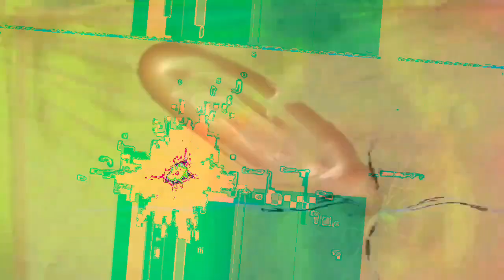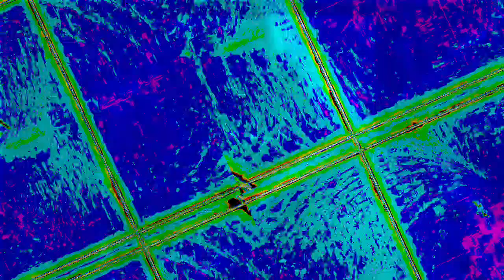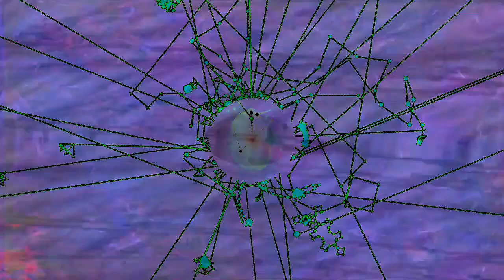[EPILEPSY WARNING] Movie 22 12 28 05h54m55s